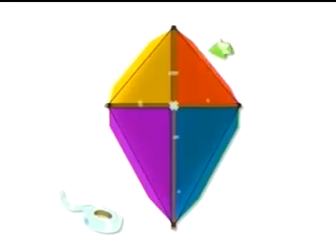doki descubre : el cometa